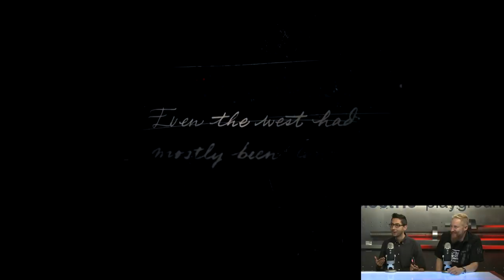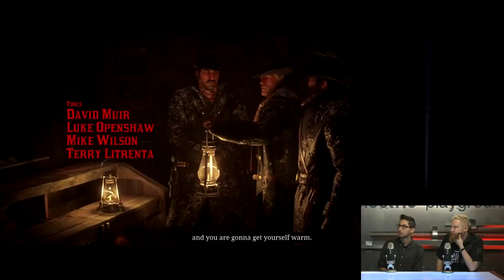Let's Play Red Dead Redemption 2! - Electric Playground